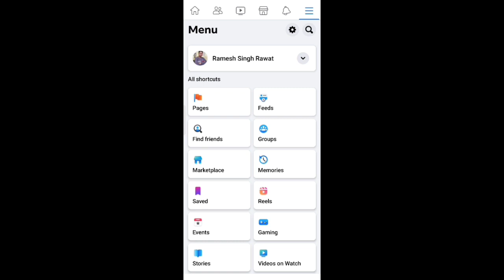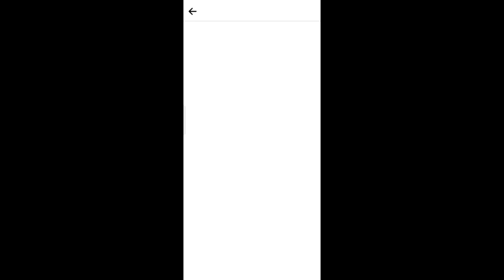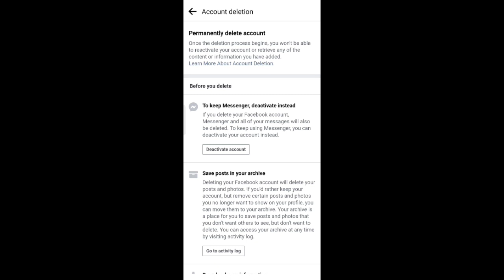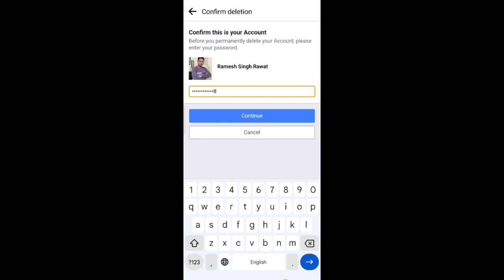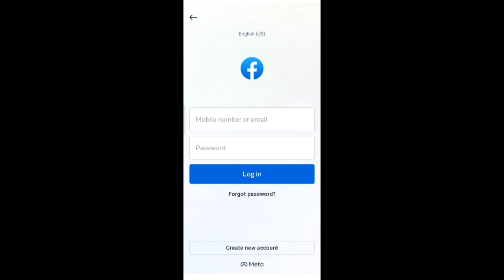How to delete Facebook account permanently | Fb id remove kaise kare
Facebook account delete kaise kare iss video me hum janenge so agar aap apne facebook account ko hamesha ke liye delete karna chahte hai aur nahi janate ki facebook account permamnentky delete kaise karte hai to iss video me bataye steps ke through easily aap apne fb account ko permanently remove kar sakte hai fb account remove karne ki puri jankari ke liye ye video dekhe.